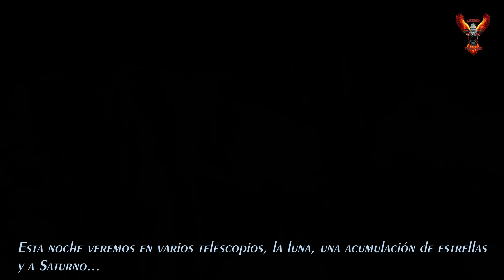Moto Viaje Huila Desierto Gris 2 Observatorio Astronómico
Bikers y después de conocer el desierto de la Tatacoa continuamos con el recorrido por el mirador de ventanas, el desierto gris y la piscina los Hoyos, la cual se compone de agua subterránea, luego veremos un recorrido por la ruta del desierto hacia Villavieja desde las alturas, para en la noche llegar al observatorio Astronómico del desierto a ver y escuchar un poco del universo y allí con algunos telescopios podremos observar la luna muy cerca, una acumulación de estrellas y a Saturno también tendremos una charla dada por el profesor Javier Rúa, espero les guste y me apoyen con un like Saludos...